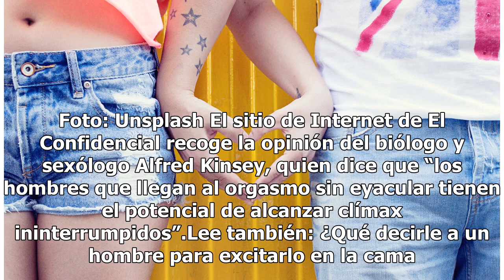La fórmula secreta para provocarle a tu pareja orgasmos más intensos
La fórmula secreta para provocarle a tu pareja orgasmos más intensos | Foto: Pexels La mayoría de la gente cree que los orgasmos masculinos suceden cuando él eyacula, pero en realidad ambos son procesos independientes, la eyaculación puede darse después de haber llegado al clímax e incluso no presen...